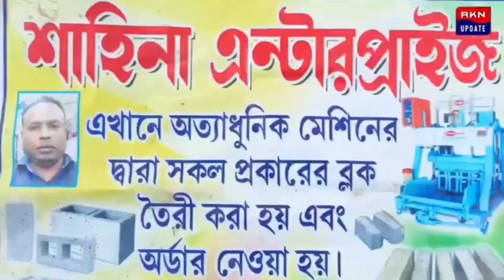দিনহাটা মহকুমা হাসপাতালের নিরাপত্তা সুনিশ্চিত করার দাবি সহ পাঁচ দফা দাবিকে সামনে রেখে ডেপুটেশন।